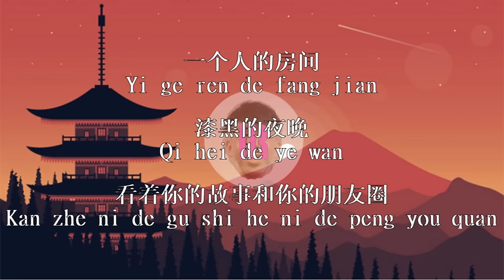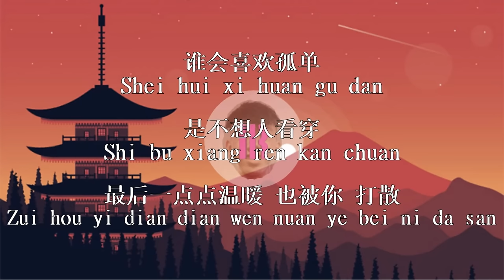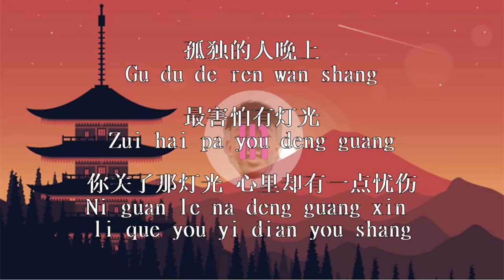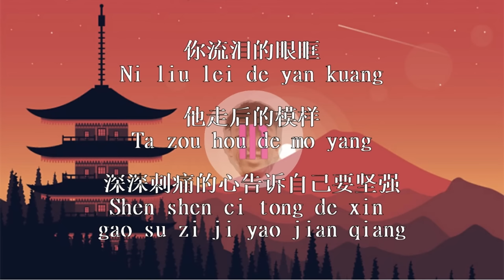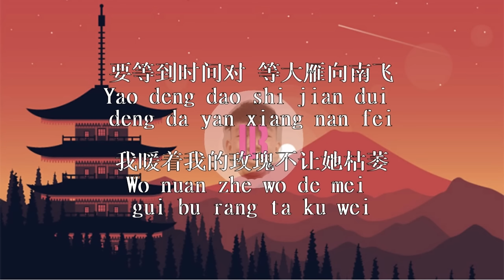Gu Fang Zi Shang - Yang Xiao Zhuang (孤芳自賞 - 楊小壯) Lirik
Just to have fun and no racist with others